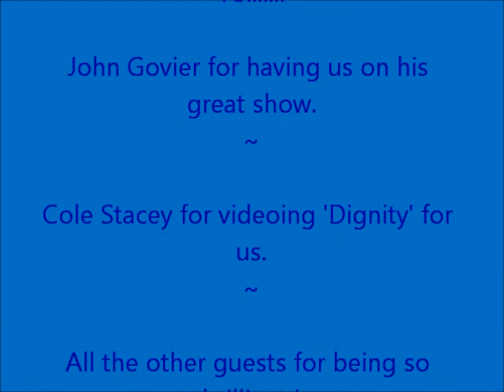Beautiful Blue Mac - Dignty - Live on BBC Radio Devon's John Govier Show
It doesn't get much better than this, performing live on the BBC Radio Devon's John Govier Saturday morning show !
What a great showcase of local talent. Thanks for having BBM on your show John !
If you don't already listen in, and you love local live music, tune in on Saturday mornings, 9am - 1pm, it's a must. BBC Radio Devon is broadcast on 103.4MHz or listen